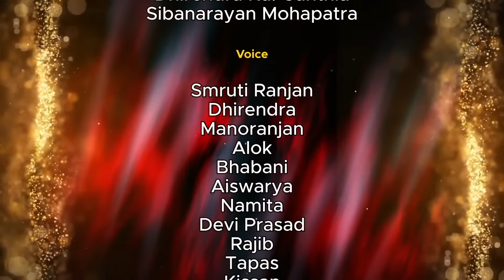ବାବୁ ମହଲ: 'ରାଜନୀତି ମଜା' | Babu Mahal # 237 : Rajaniti Maja | Odia Cartoon Video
ଆସିଛି ନିର୍ବାଚନ ର ମହାପର୍ବ, ଚା ଖଟି ଠାରୁ ଆରମ୍ଭ କରି ଅଫିସ ଯାଏଁ ସବୁଠି ରାଜନୀତି ଚର୍ଚ୍ଚା, ଏମିତି ଏକ ମଜାଦାର କାହାଣୀ କୁ ନେଇ ଏଥର "ବାବୁମହଲ" ର ପ୍ରସଙ୍ଗ ହେଉଛି 'ରାଜନୀତି ମଜା'

Babu Mahal # 237 : ରାଜନୀତି ମଜା ( A funny odia animated cartoon web series from Dharitri Live )